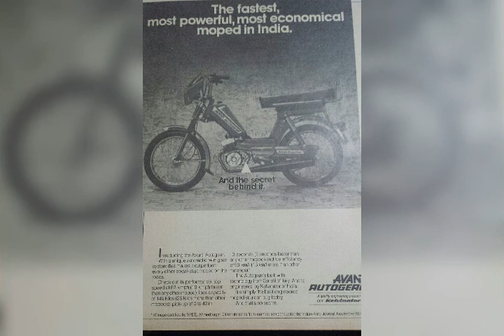Avanti Garelli |Vintage Hype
Hi